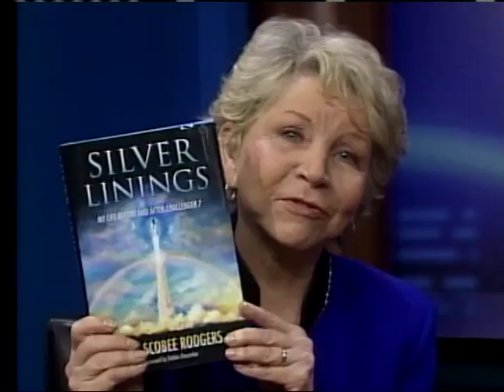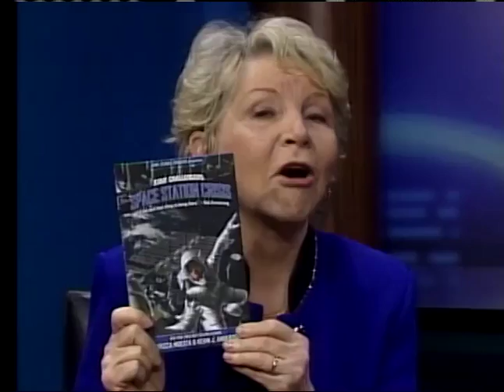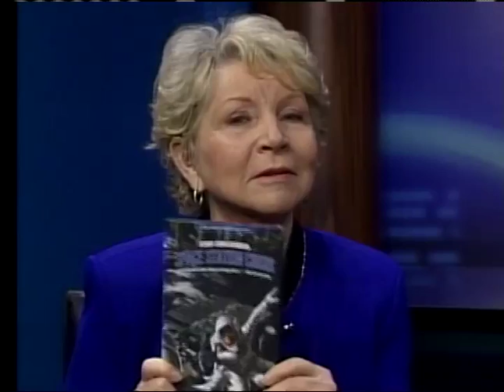Dr. June Scobee Rodgers talking to Students on 25th Anniversary of Challenger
Dr. June Scobee Rodgers, co-founder of Challenger Center for Space Science Education, talking to Students on 25th Anniversary of Challenger.

On January 28, 1986, our nation lost seven heroes as the Challenger Space Shuttle was destroyed shortly after launch. It was a tragic day, etched in the minds of us all and in the history books of our nation.

And yet tragedy let to triumph, as the families of the astronauts created an educational program to honor the astronauts and inspire the next generation. They formed the Challenger Center for Space Science Education, with a mission to "inspire, explore and learn". Now with a national network of 47 Challenger Learning Centers, the program takes students on simulated missions to space, reaching 400,000 students every year - over 4,000,000 during our 25 year history.